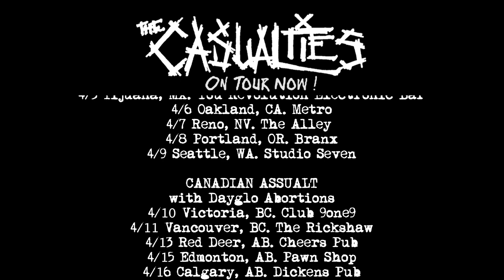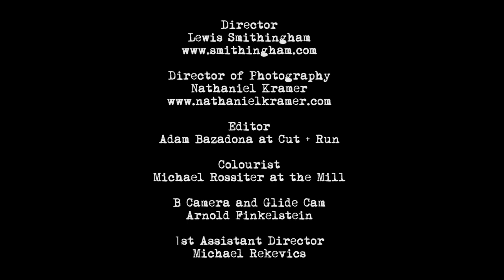The Casualties - "My Blood, My Life, Always Forward" Seasons of Mist - A BlankTV Premiere!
- The Casualties - "My Blood, My Life, Always Forward" - Like this video? Come see thousands more at the Net's largest, uncensored, completely d.i.y. music video site, BlankTV.com! We've got News, Games, Contests and the stuff that we can't show on YouTube!

Artist city, country: New York, NY
Genre: BlankTV

Editor: Adam Bazadona at Cut + Run
Colourist: Michael Rossiter at the Mill
B Camera and Glidecam: Arnold Finkelstein
1st Assistant Director: Michael Rekevics

About The Video: The Casualties members aimed to return to what they viewed as the "golden era" of street punk, embodied by bands such as The Exploited, Charged GBH, which they believed had disappeared by 1985. During the early years, the lineup was stable. The initial lineup consisted of Colin and Jorge on vocals, Yureesh on drums, Hank on guitar, and Mark on bass. Colin stepped out for several months to finish his education while Rachel, Rivits' singer, took his place.

 By 1992, the band was touring and building up a fan base in NYC. In 1993, bassist Mark and guitarist Fred were replaced by Mike and Jake, respectively and Yureesh was replaced by Shawn on drums in 1994. In 1995, the band's second release, the "A f*ckin Way Of Life" E.P. was released on Eyeball Records. In 1996, Shawn left the band, and Meggers of the Rivits came to fill in and became the regular drummer. The line-up of Jorge, Jake, Mike and Meggers continued until 1997. Johnny (Of The Krays) served as bassist until 1998 (a position more permanently filled by Rick later that year).

The Casualties will release their new album titled Resistance in September 2012 through Season of Mist.

The Casualties are confirmed to play Rebellion Festival in 2013. They will share the stage with the likes of: The Exploited, Special Duties, Chron Gen and Anti-Establishment. With all the success and wealth that the band has garnered in record sales and touring over the years, Jorge still refuses to fix his teeth.

The Casualties will be supported on tour by:
Havok (Sorry for the typo in the tour dates, guys!)

4/12 Kelowna, BC. Habitat (19+)
6/22 Clisson, FR. Hellfest
7/11 Aalen, DE. Rock It
7/13 Tolmin, SL. Punk Rock Holiday
7/14 Budapest, HU. Ne Gyere El Festival
7/19 Glaubiz, DE. Back to the Future Festival
7/21 Gdansk, PL. Gdansk Tattoo Festival
8/2 Moravska Trebova, CZ. Pod Parou Festival
8/3 Viveiro, ES. Resuerection Festival
8/6 Colmar, FR. Le Grillen
8/8 Bristol, UK. Fleece
8/9 Blackpool, UK. Rebellion Festival
8/10 Dublin, IE. Fibber Magees
8/11 Winchester, UK. Boomtown Fair
8/12 London, UK. Underworld
8/16 Bodolz, DE. Club Vaudeville
8/17 Stemwede, DE. Stemwede Open Air Festival
(For Edmonton & Calgary No Dayglos)

Song Lyrics: Stumbled home last night
So drunk I could not see
passed out on the floor
heard you yelling at me

You can send me out to work
You can take my time and money
you complain and keep nagging
go forward drunk or sober

LOOKING AT THE WORLD
Through the bottom of a glass
Makes a man go mad

Drink up and be somebody
don't leave me out to dry
nights of drink and fights

My Blood.
My Life.
Always Forward.